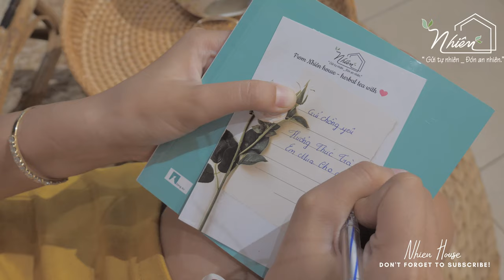Món quà ý nghĩa dành cho những người yêu thương! | Trà Hoa Thảo Mộc | Nhiên House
TÂM SỰ CÙNG NHIÊN HOUSE
Chào mọi người đã đến với kênh Nhiên House- Herbal Tea. Đây là kênh chia sẻ kiến thức, kinh nghiệm và giải đáp những thắc mắc về trà hoa thảo mộc để giúp mọi người hiểu hơn về công dụng và cách sử dụng (mix các loại) trà hoa thảo mộc đúng cách, biết cách chọn loại thảo mộc tự nhiên, tốt cho sức khỏe.

Nhiên House phát triển khu vườn trồng hữu cơ, nói không chất hóa học và được chăm sóc bằng cả tâm của người làm vườn. Với mong muốn “từ vườn đến tâm hồn”,
Nhiên House nâng niu gửi những tách trà thơm chất lượng được chọn lọc tại vườn trồng hữu cơ thuận tự nhiên ở Lâm Đồng nhằm mang đến cho mọi người sức khỏe và sự an nhiên trong tâm hồn. Sản phẩm được làm tự cả tấm lòng và tâm huyết của người làm vườn để gửi đến mọi người những lọ trà sạch, thơm và bổ dưỡng nhất.
Chúng tôi bắt đầu giấc mơ về những sản_phẩm_thật_sạch từ những cánh đồng chăm sóc hoàn toàn bằng phương pháp hữu cơ, được đóng_gói_thật_xanh từ nhiều vật liệu bao bì tái sử dụng, thân thiện với môi trường. Nhiên House luôn tin rằng, những sản phẩm tự nhiên nhất, thiên nhiên nhất, sẽ luôn mang lại chất lượng cao nhất cùng với niềm tin yêu nhất cho khách hàng. Đó là lý do “GỬI TỰ NHIÊN – ĐÓN AN NHIÊN” trở thành giá trị cốt lõi Nhiên House luôn đặt trong từng sản phẩm của mình.
Cảm ơn bạn đã lựa chọn và ủng hộ giấc mơ của Nhiên House!
📧 Nếu bạn cần Nhiên tư vấn loại trà phù hợp để dùng hay mua làm quà tặng thì nhắn tin Nhiên qua facebook hay shoppe nhé!

✅ Nhiên chân thành cảm ơn bạn  ❤
✅ From Nhiên with  ❤
✅ Bản quyền thuộc về Nhiên House - Herbal Tea

► Facebook cá nhân Nhiên
► Facebook cá nhân Trâm
★ MỘT SỐ ĐIỀU NHIÊN MUỐN CHIA SẺ VỚI CÁC BẠN ★